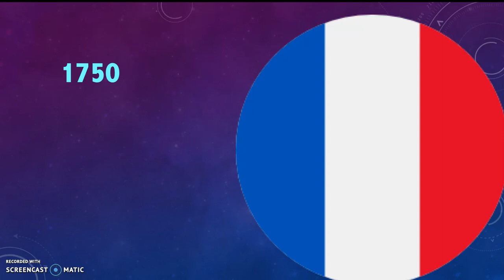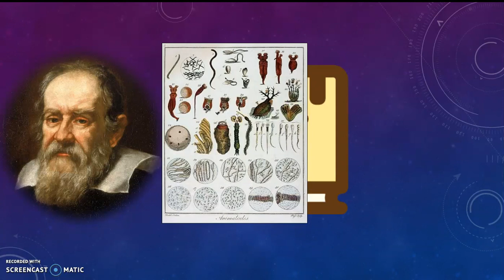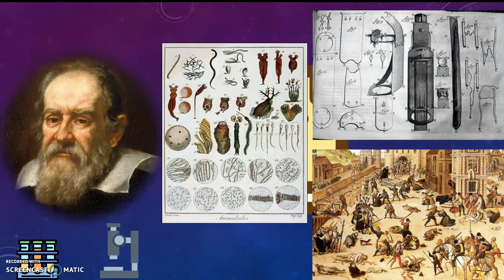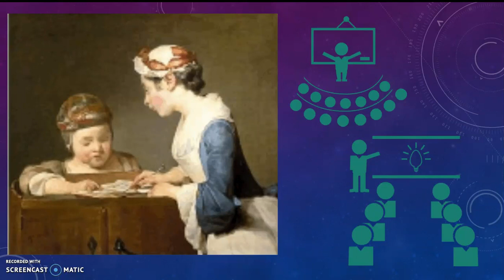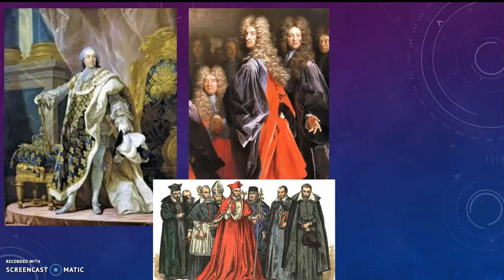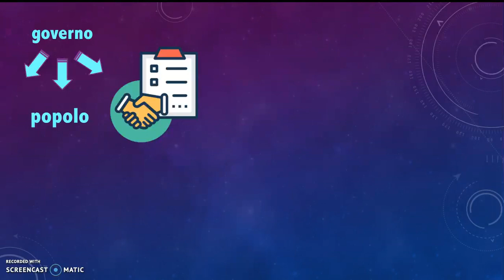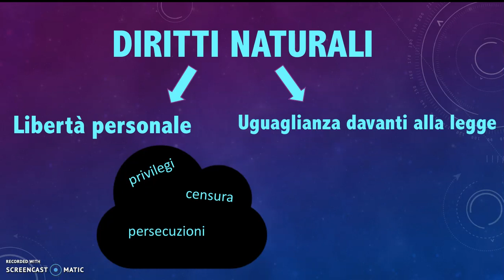Illuminismo parte 1